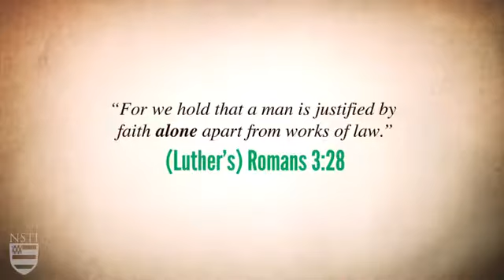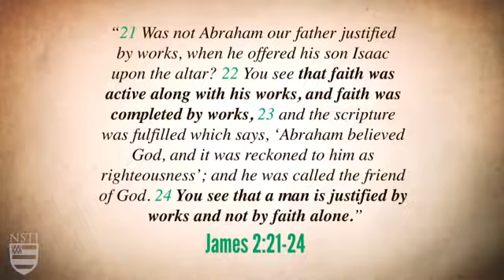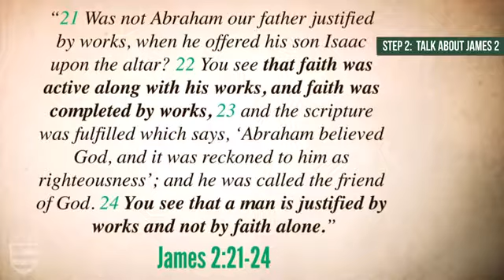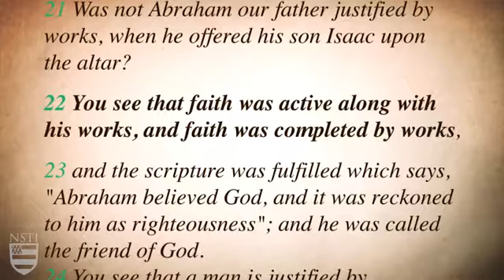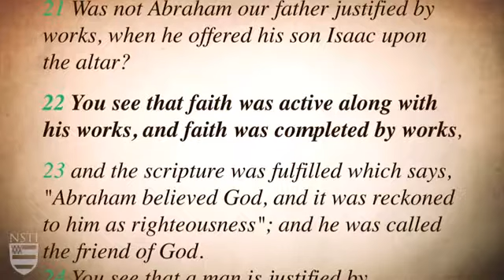Justification by Faith Alone